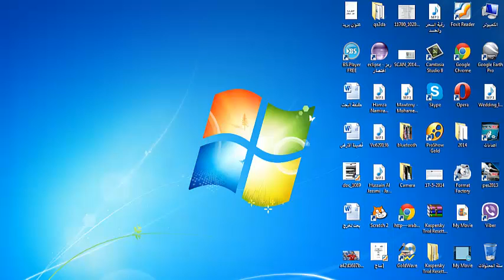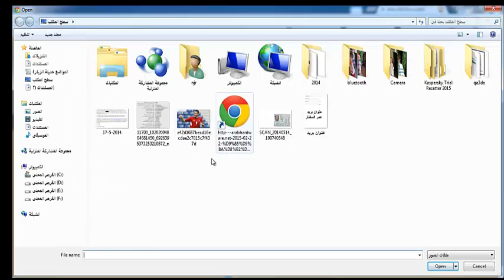HOW OLD DO I LOOK? سهل و بسيط ||اداة لمايكروسوفت تحدد عمرك من صورك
اداة من شركة مايكروسوفت تستطيع تقدير عمرك من صورك الشخصية WOW